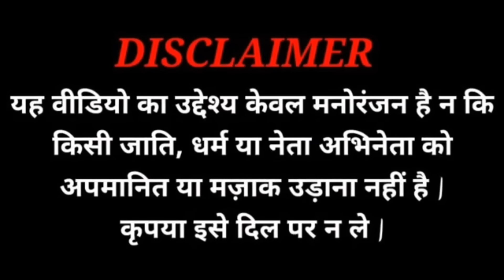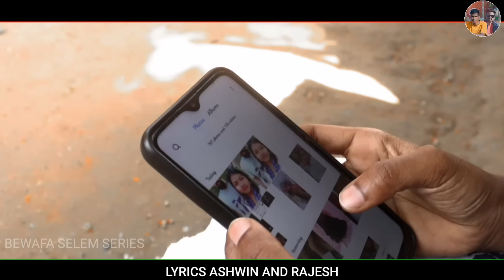Singer Anish Mahli || Jinda Me Moke Tadpale || Full Video दर्द भरा वीडियो 2023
Singer Anish Mahli // Jinda Me Moke Tadpale / जिंदा में मोके तड़पाले / New Nagpuri Sad Song 2023दोस्तों हमारे यूट्यूब चैनल‌ BEWAFA SELEM SERIES में स्वागत है

Singer :-  ANISH MAHLI

LYRICS :_  ASHWIN TOPPO & RAJESH LAKRA

Recording :- Little Star Studio Simdega

Actor :- SURAJ ORAON

Actress  KHUSI Lakra

Side Roll :- Pawan Toppo

Management :- DJ RAJMOHAN GUMLA

Editing :- ASHWIN GUMLA

Producer :- BEWAFA SELEM SERIES

Cameraman :- ASHWIN GUMLA

Jinda me moke tadpale full video singer anish mahli
Jinda me moke tadpale anish mahli
Jinda me moke tadpale original video
Jinda me moke tadpale original song

हमारा पूरा video देखने के लिए आपका दिल से धन्यवाद।
और हा दोस्तो इसी तरह का गाना सुनने और वीडियो देखने के लिए हमारे  BEWAFA SELEM SERIES  यूट्यूब चैनल को जरुर से जरुर like comment शेयर और हा दोस्तो चैनल को subscribe करना ना भूले दोस्तो।

सूचना -
जैसे की आप सभी Youtuber भाई एवं बहनों को तो पता ही है की किसी का गाना या वीडियो को बिना परमिशन के छेड़ छाड़ या YouTube में Re-upload करना सख्त मना है और ऐसा करते पकड़े जाने पर आपके ऊपर कानूनी कारवाई भी की जा सकती है।